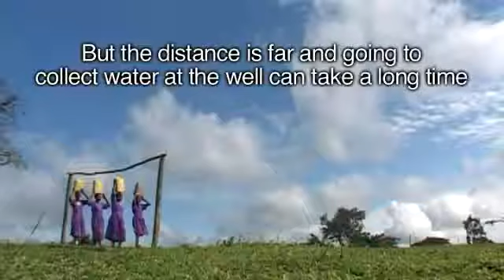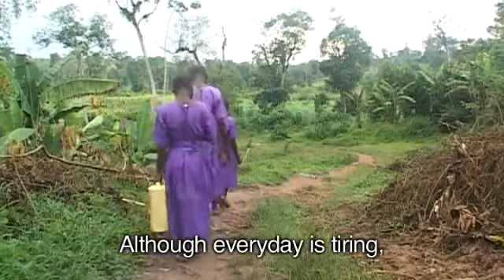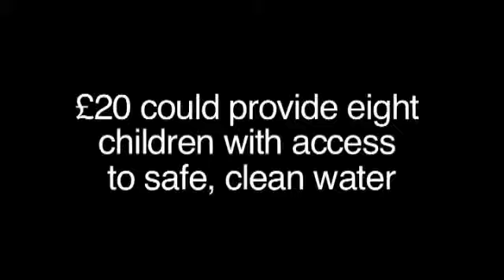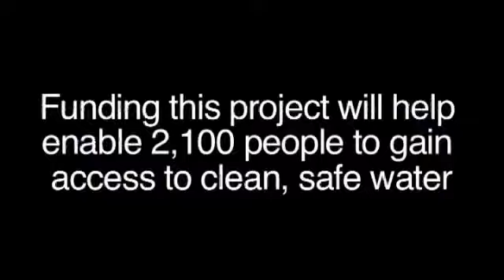ActionAid Ireland | Safe Water for Children Uganda